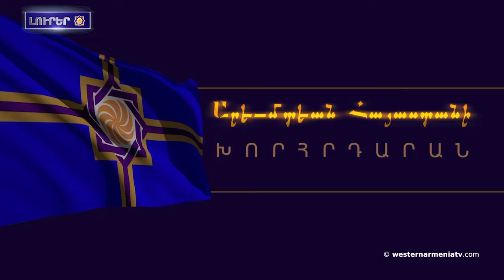Տեղի ունեցաւ Արեւմտեան Հայաստանի Ազգային ժողովի 34-րդ նիստը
1. Տեղի ունեցաւ Արեւմտեան Հայաստանի Ազգային ժողովի 34-րդ նիստը
2. Արարատ Միրզոյեան ՄԱԿ-ի գլխաւոր քարտուղարի խորհրդականին ներկայացուցած է Ատրպէյճանի կողմէ միջազգային եւ մարդասիրական իրաւունքներու կոպտագոյն խախտումները
3. Հարցազրոյց պատմաբան Աշոտ Յարութիւնեանի հետ
4. Համաշխարհային Աւետարանչական դաշինքը ՄԱԿ-ի մէջ կոչ ուղղած է յարգել Մարաղայի կոտորածի զոհերու յիշատակը
5. «Ունինք քարտէզներ, զորս Հայաստան եւ Ատրպէյճան վաւերացուցած են 1970 թուականին, Ատրպէյճան կը ստէ». Ռուբէն Գալիչեան
6. Կտակի կը հետքերով․ Արեւելեան Հայաստանէն դէպի Վան
7. Ֆրանսայի Սենատի նախագահական ընդունելութիւններու սրահին մէջ տեղի ունեցած համաժողովի ընթացքին ներկայացուած է «Լեռնային Ղարաբաղ. Սեւ գիրք» աշխատութիւնը